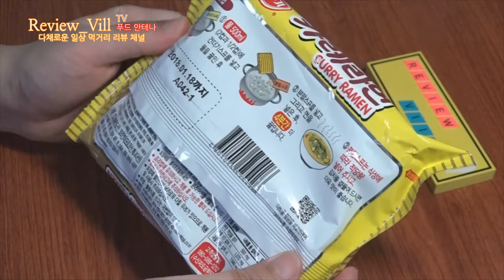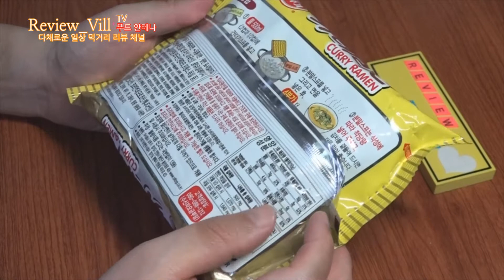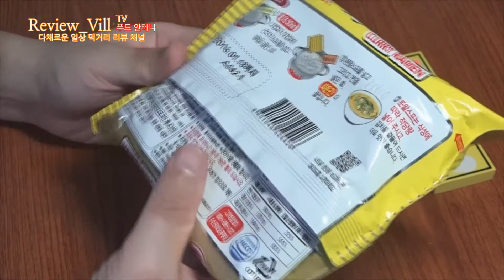오뚜기 카레의 명가에서 만든 향긋한 카레라면 맛과 조리법 Korean curry Ramen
별점 별다섯개중 맛별점★★★입니다
조리 난이도(상중하): 하 랍니다.